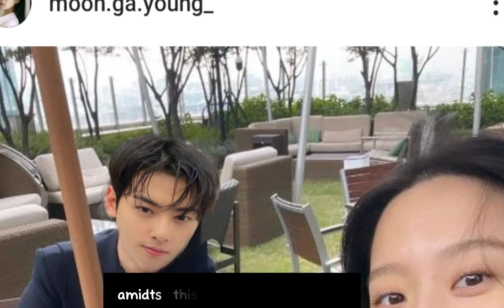Moon Ga Young Can't deny for the First time! She accidentally posted photo of Cha Eun Woo in SocMed